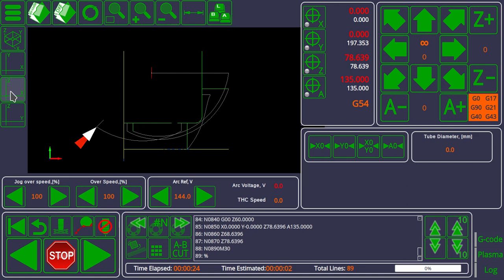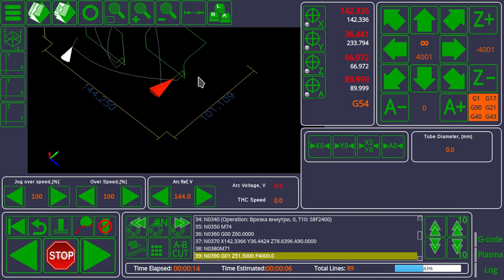myCNC square pipe plasma cutting simulation.